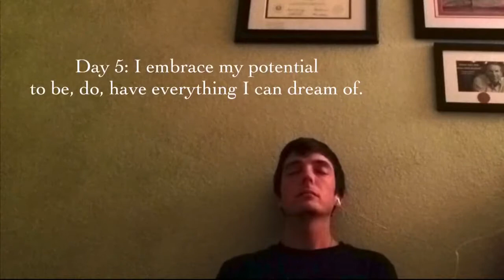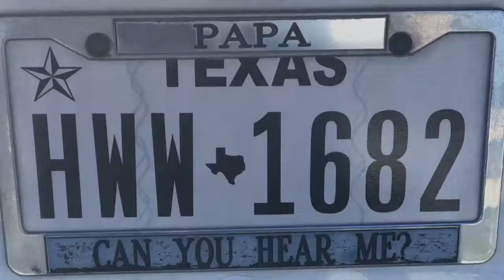21 Days Of Abundance By Deepak Chopra Challenge Video Week 1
Meditation and Mindfulness is finally coming to the western world and be adopted into many treatment plans. Along with taking your prescribed medication and eating healthy, doctors are discovering we are able to change our brains by meditating and being mindful daily. I decided to take the 21 Days of Abundance challenge and this is week 1!

Just Finished Reading:
4 Agreements